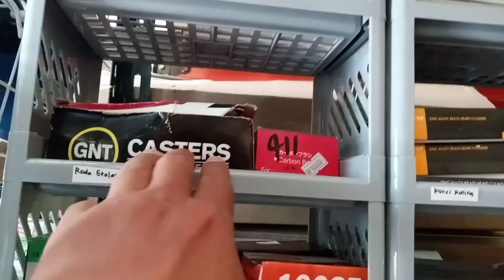UPDATE TOKO LISTRIK - NAMBAH STOK LAGI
selamat nonton gaesss